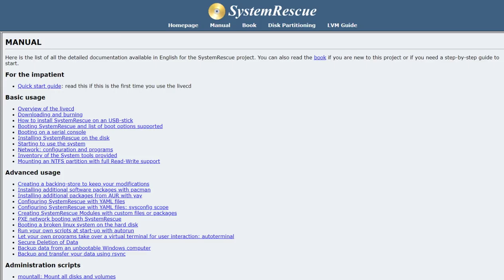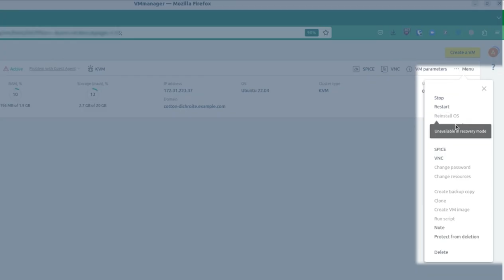Virtual machine recovery mode in VMmanager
You can use a special operating system SystemRescueCD for virtual machine maintenance, diagnostics and troubleshooting after a failure.

In this video we will tell you how to start a virtual machine in recovery mode using its image.

Detailed information about virtual machine recovery mode in VMmanager is available in the documentation section Recovery mode (ispsystem.ru)